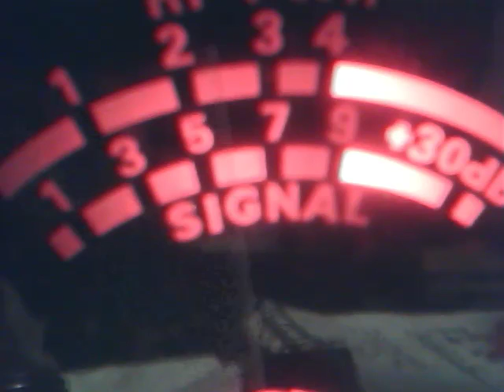Audioman288 & ch 20